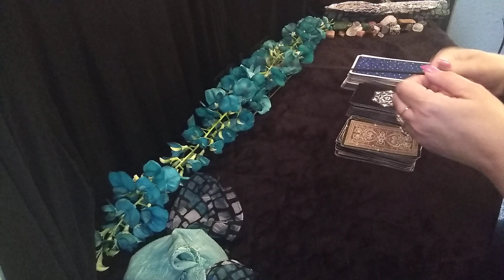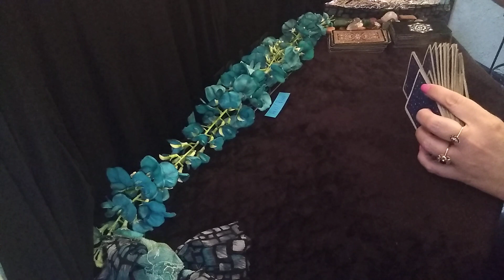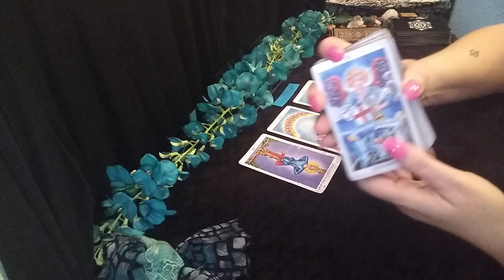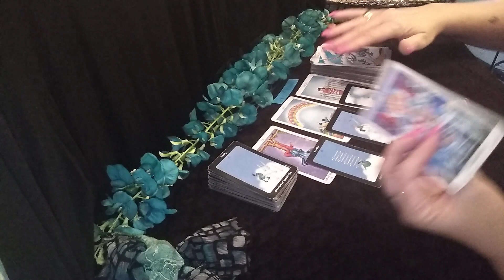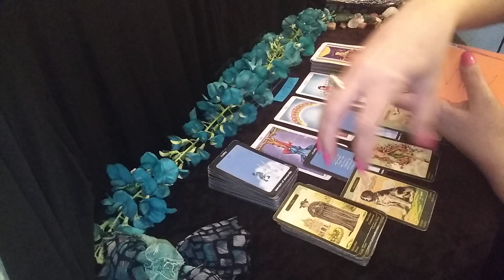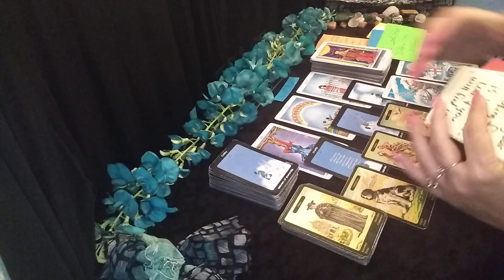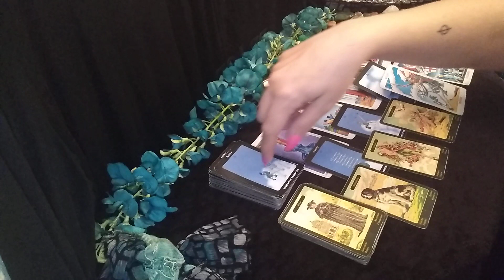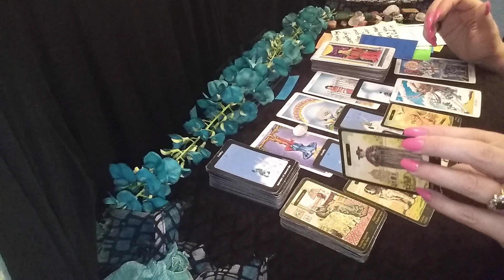♈ARIES ♓PISCES- Out Of Control, There's Gonna Be Justice - COMBO TAROT READING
♊♍♐♓*MUTABLE -

♈♎♑♋*CARDINAL-

♉♌♏♒*FIXED-